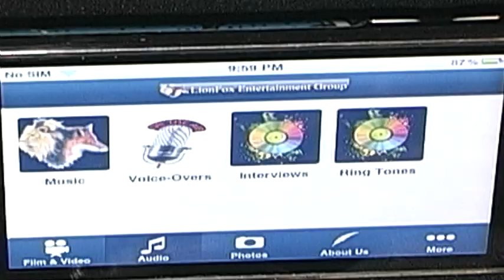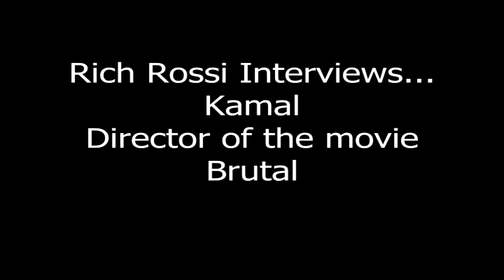Rich Rossi Interviews Kamal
Rich Rossi Interviews Kamal, Director of the movie Brutal, on the red carpet @ The 2011 Film Festival Week.